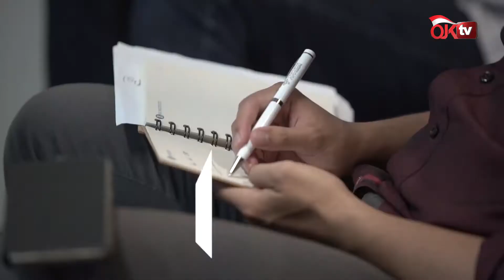Sinergi Perbankan dalam Satu Kepemilikan untuk Pengembangan Perbankan Syariah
OJK menerbitkan peraturan tentang Sinergi Perbankan Dalam Satu Kepemilikan Untuk Pengembangan Perbankan Syariah.

Peraturan OJK ini diharapkan meningkatkan daya saing Bank Umum Syariah (BUS) dalam memberikan pelayanan kepada nasabahnya, memperluas akses layanan perbankan syariah bagi masyarakat yang belum mengenal, menggunakan atau mendapatkan layanan perbankan syariah (inklusi keuangan).